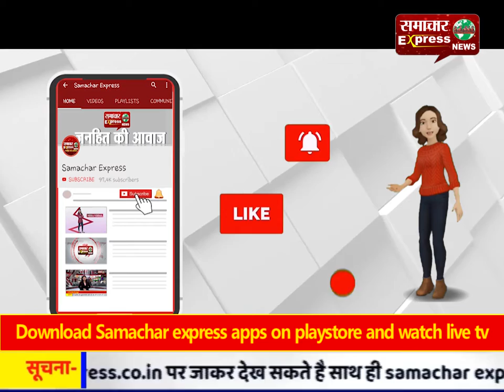दिल्ली में आप की प्रचंड जीत के बाद करनाल में कार्यकर्ताओं ने मनाया जश्न